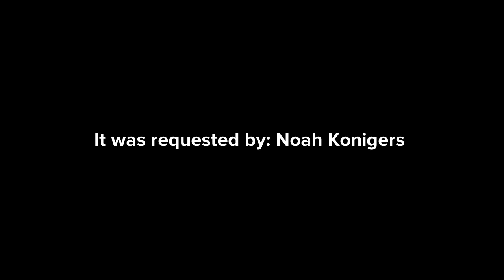Classic Caillou Eats Mario’s Spaghetti And Gets Grounded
Requested Grounded Series | Episode 109 | Requested By: Noah Konigers.